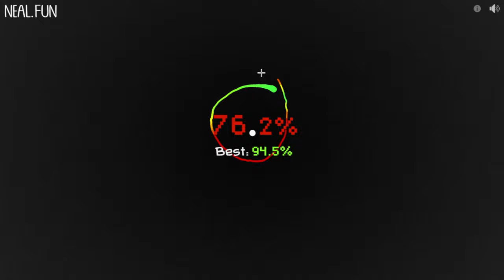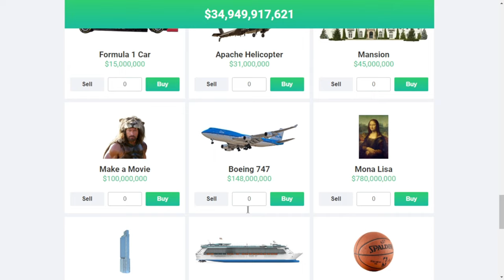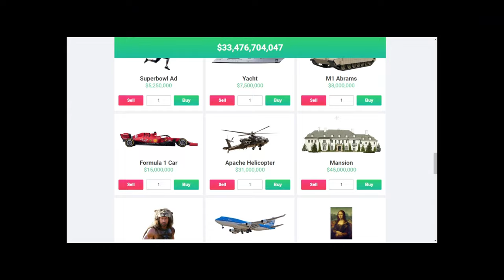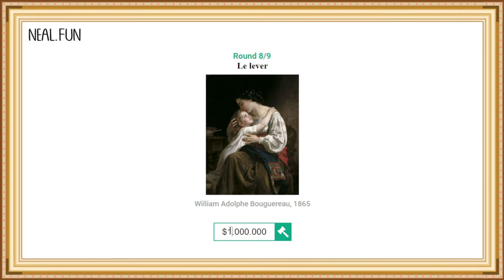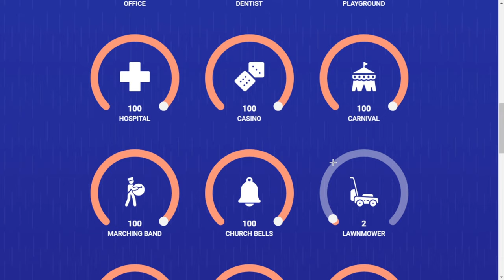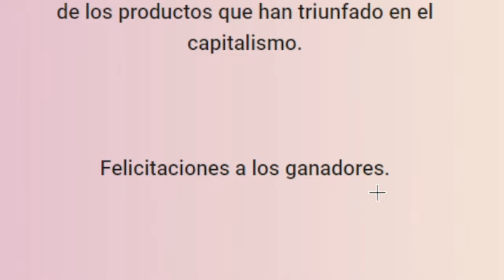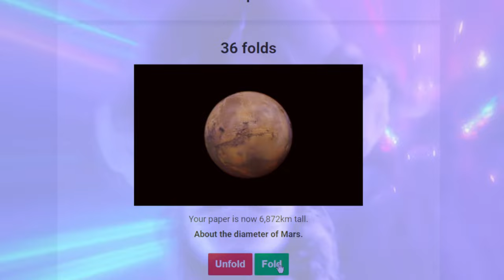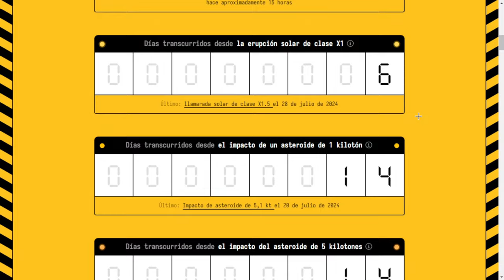DIBUJA UN CIRCULO PERFECTO, GASTA TODO EL DINERO DE BILL GATES, ALIENS Y MAS... (neal.fun)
Hay una pagina web llamada neal.fun la cual tiene bastantes juegos que me gustaron mucho, desde gastar todo el dinero de bill gates hasta hacer un circulo perfecto, esta pagina es la mejor web de todos los tiempos.